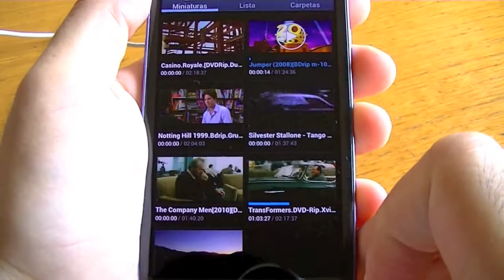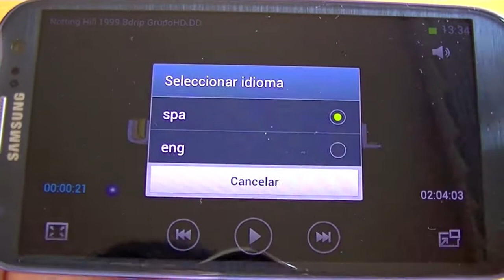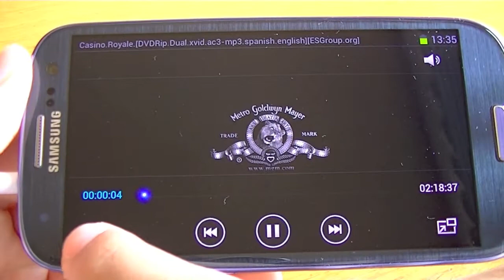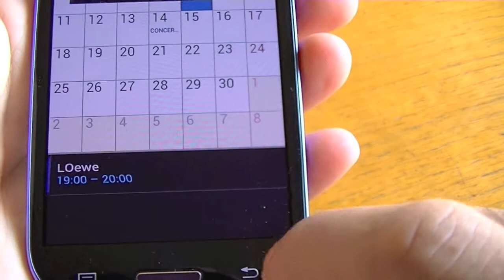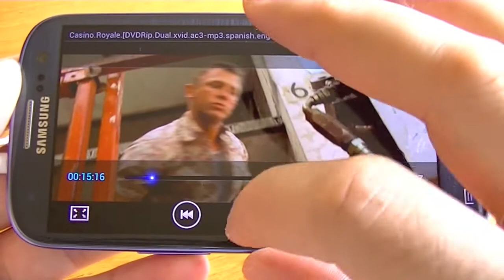Samsung Galaxy S3 (Tutorial I): Reproducción de Video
Samsung Galaxy S3 review. Más información y análisis escrito,